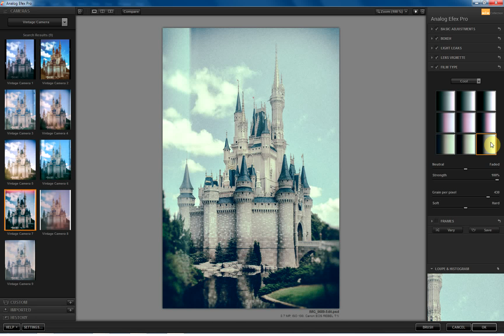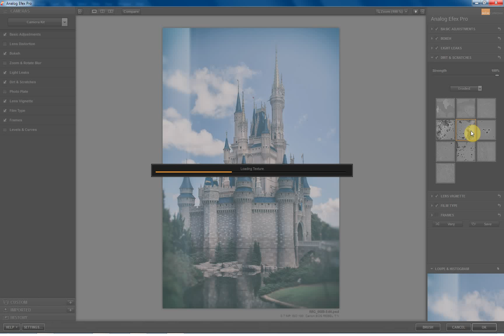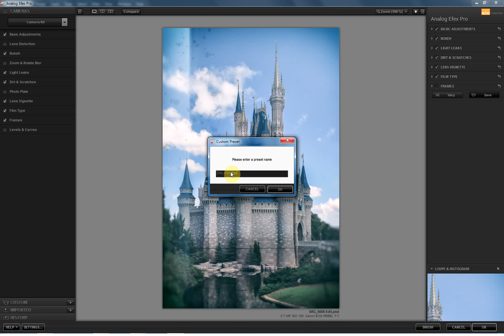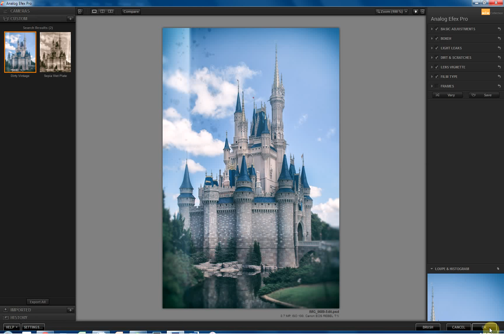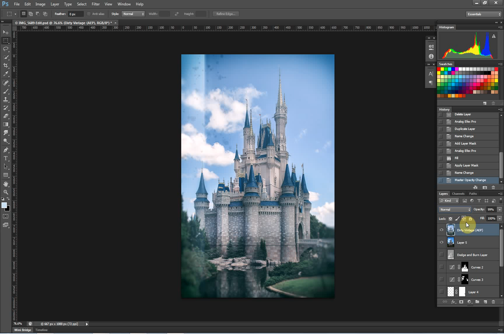Nik's Analog Efex Pro Workflow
In this video, I run through a basic workflow using the Analog Efex Pro plugin from Nik Software to apply a vintage effect to an image.